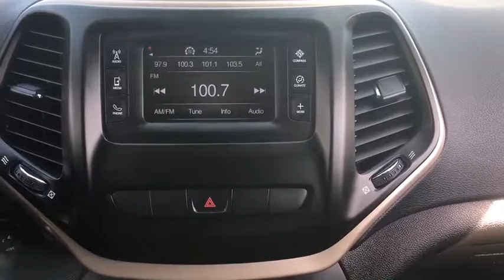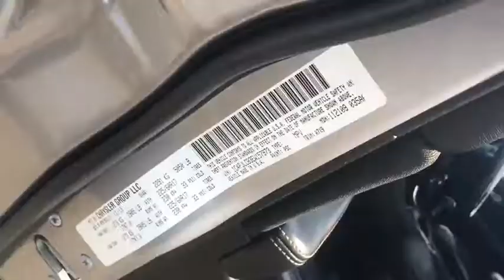2014 Jeep Cherokee Germantown, Bethesda, Columbia, Silver Spring, Gaithersburg MD 8A0285A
Used 2014 Jeep Cherokee available in Gaithersburg, Maryland at King Buick GMC Mitsubishi. Servicing the Bethesda, Columbia, Silver Spring, Germantown, MD area.
2014 Jeep Cherokee FWD 4dr Latitude - Stock#: 8A0285A - VIN#: 1C4PJLCB3EW157973

16200 S. Frederick Rd

This 2014 Jeep Cherokee Latitude is proudly offered by King Auto Want more room? Want more style? This Jeep Cherokee is the vehicle for you. The less money you spend at the pump the more money youll have to spend on you. So why not consider this wonderfully styled fuel-efficient Jeep Cherokee. More information about the 2014 Jeep Cherokee: The Cherokee is a compact SUV competing with vehicles such as the RAV4 and the Honda CR-V. Unlike its competitors from Toyota and Honda the Cherokee has been around for a long time and has steadily built a reputation for ruggedness and off-road ability all without forcing buyers to break the bank. The 2014 Cherokee maintains this tradition with competitive pricing starting at just under $23000. While the Cherokee and its competitors are both offered with all-wheel-drive the Cherokee can also be equipped with more hard core off-roading equipment such as a locking rear differential. This model sets itself apart with available all-wheel-drive roomy interior bold styling excellent value well equipped and Good ground clearance